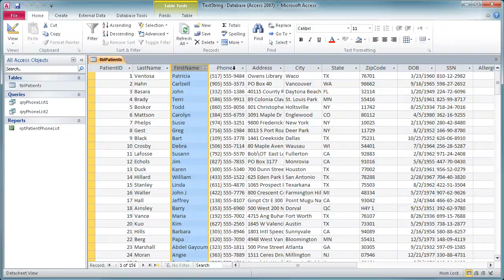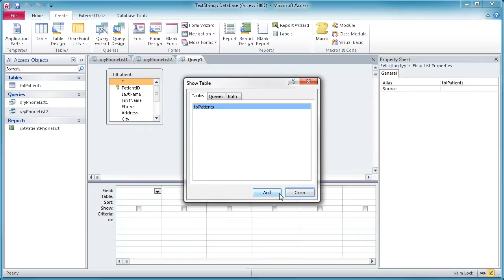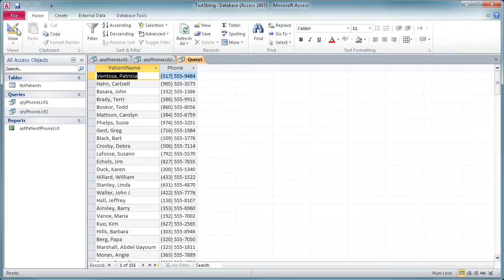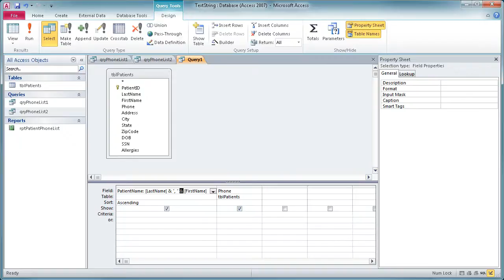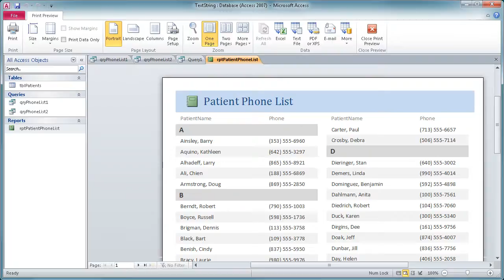Microsoft Access: Calculating a Text String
Combine text from different fields to create text strings, i.e. pulling together the first and last name information.